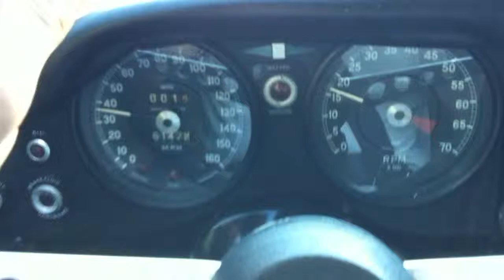Jag run down Three Rivers Rd.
1971 Jaguar XKE Series 3 V12